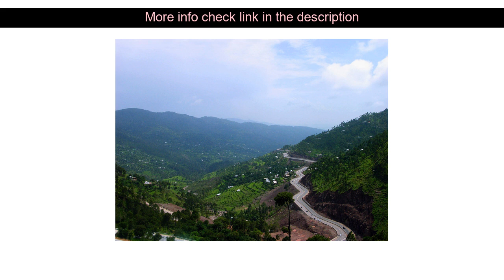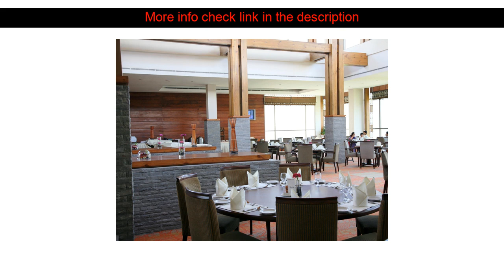Hotels Review: Pearl Continental Muzaffarabad ( Mills, Pakistan )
Pearl Continental Muzaffarabad ( Mills, Pakistan )
Address: Upper Chattar. Muzaffarabad. Azad Kashmir. Pakistan

Set in a prime location of Mills Pearl Continental Muzaffarabad puts everything the city has to offer just outside your doorstep. The hotel offers a wide range of amenities and perks to ensure you have a great time. 24-hour room service 24-hour front desk Wi-Fi in public areas car park room service are just some of the facilities on offer. Designed for comfort selected guestrooms offer television LCD/plasma screen internet access ??wireless internet access ??wireless (complimentary) non smoking rooms air conditioning to ensure a restful night. To enhance guests' stay the hotel offers recreational facilities such as fitness center billiards table tennis. For reliable service and professional staff Pearl Continental Muzaffarabad caters to your needs.